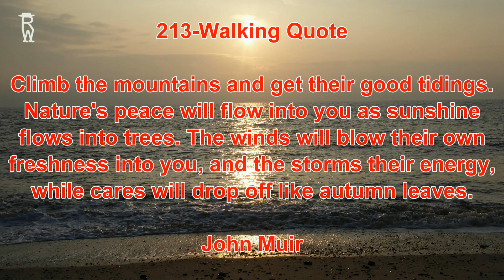213 - Walking Quotes, Hiking Quotes & Related Life Quotes - John Muir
Climb the mountains and get their good tidings. Nature's peace will flow into you as sunshine flows into trees. The winds will blow their own freshness into you, and the storms their energy, while cares will drop off like autumn leaves.

213 - Walking Quotes, Hiking Quotes & Related Life Quotes - John Muir